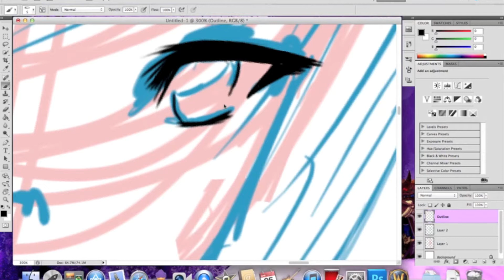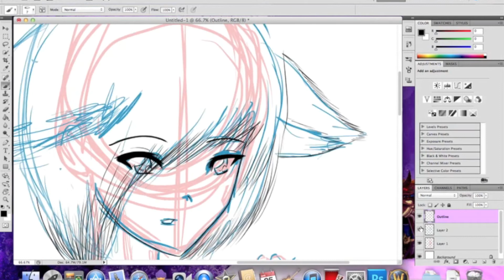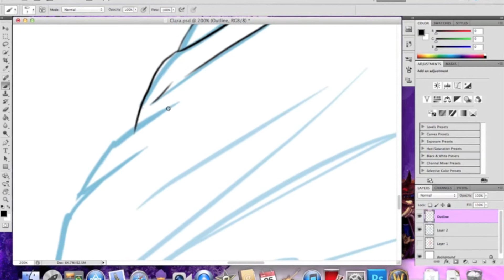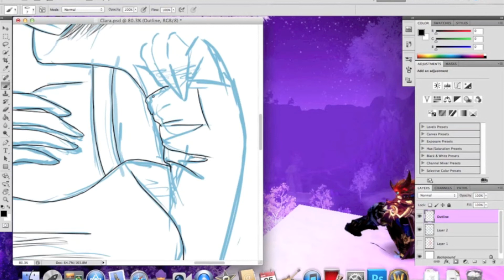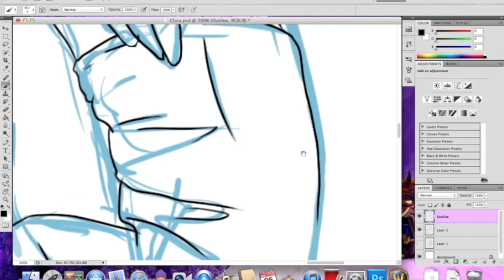Micky K - Speed Drawing - Clara Part 1 (Outlining)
Hello! I'm back with a proper full speed drawing of my art in progress. This is part one of the image in the making, which shows the progress of the outlining of the drawing :) The video of the process of the colouring will be uploaded next, so stay tuned ;)

Song: Nara - E.S Posthumus